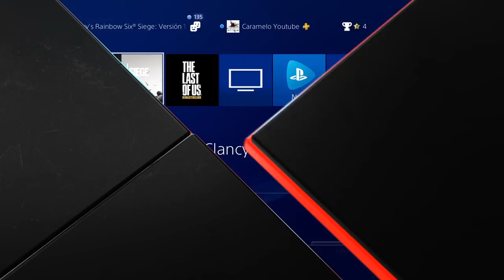Llega la era del CARBÓN!! #5 | Caramelo Satisfactory Español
Llega la era del CARBÓN en este gameplay de Satisfactory en español.

▬▬▬▬▬▬▬▬▬ INFORMACIÓN SETUP ▬▬▬▬▬▬▬▬▬

● CPU: Intel Core i9-9900K 3.6Ghz
● MB: Asus Prime Z390-A
● Rstón: SteelSeries Rival 300
● Cᴀsᴄᴏs: Sades A6
● Micrófono: Blue Yeti
● Fuente Alimentación: 800W Mars Gaming
● Teclado: Newskill seiryu